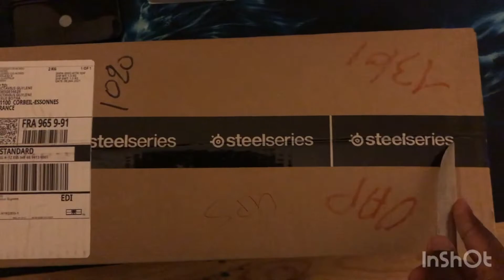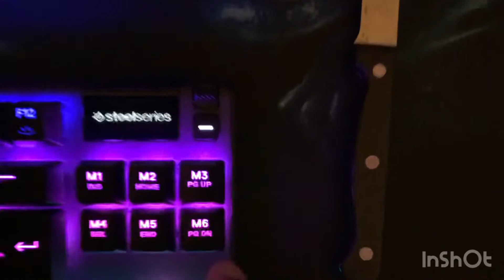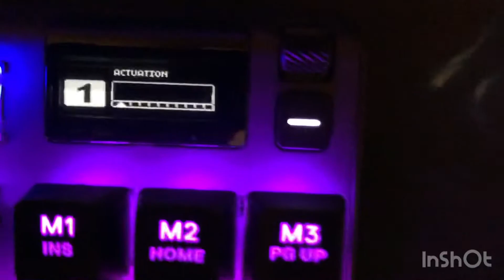UNBOXING DU APEX PRO TKL | vaut il vraiment sont prix ? 🤔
Ce clavier un un clavier : mécanique

avec des switch particulière car on peut

modifier la prêtions des touche selon nos

besoins 🙃

N’oubliez pas qu’à 150 abonnées je m’engage a sortir un vidéo très complète j’en dis pas plus aller good vidéo✨

Compteur d’abonné :

50🔥
100🔥
130🔥
150🤞🏾